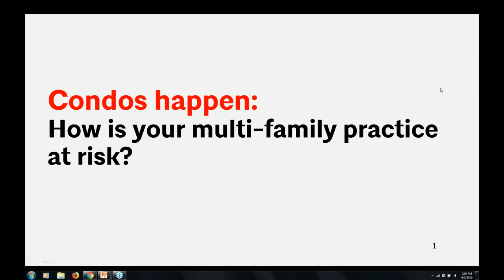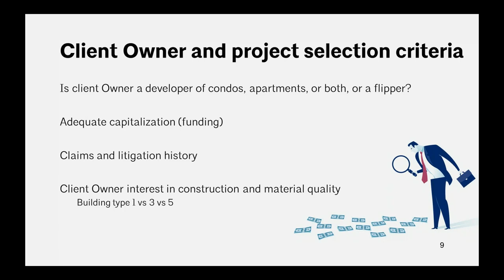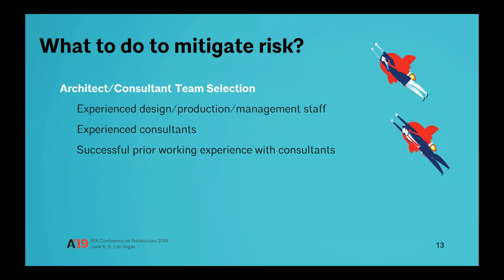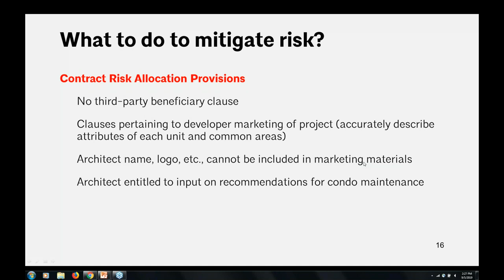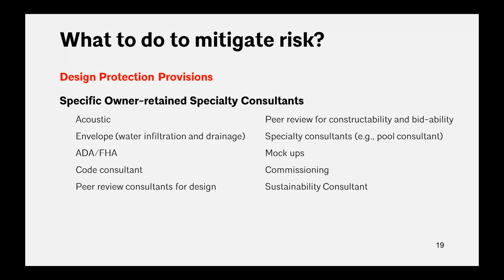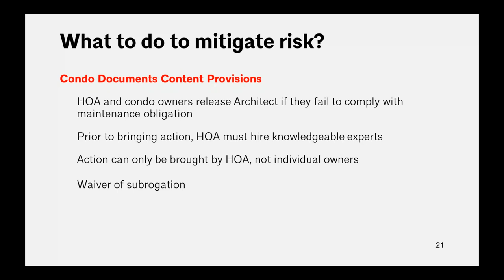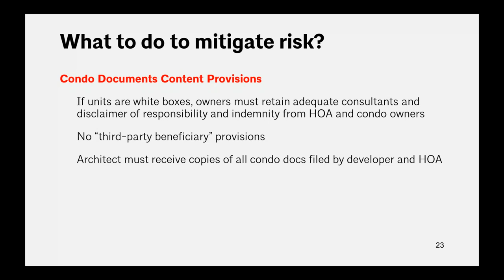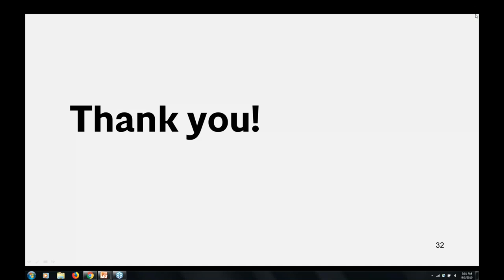Condos happen: How is your multi family practice at risk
Multi- family residential continues as a hot market and offers attractive design opportunities for architects… but carries significant risks. Condominium projects exponentially increase that risk, so much so that accepting too much condo work can affect a firm’s insurability. Market-driven conversions of rental properties to condominiums pose serious and unanticipated dangers with long-term consequences to your practice. Presenters will explore various risks associated with these projects: including the unique risks presented during design, construction and beyond; as well as value engineering; vanishing and changing clients; substitutions; repeated errors; marketing and more. During this session, you’ll learn how to identify these risks as well as the best approach to manage and mitigate multi-family risks. Presenters will examine how practitioners can mitigate risks through contractual provisions; use of various insurance products; client and team evaluation; appropriate use of mock-ups and testing; condo documents and more. By attending this program, attendees will gain valuable information to assist them to responsibly determine if a multi-family project is right for their firm and the best ways to manage their risk thereafter.

Other Industry Standard Contract Documents Resources:
for document instructions, summaries, commentaries, and FAQs
for articles, training resources and live and on-demand videos